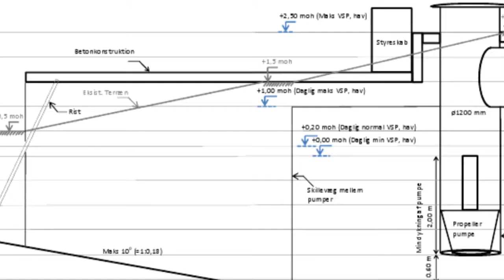Seks kommuner om klimatilpasninger - TV-Ishøj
De store klimaforandringer og dermed også kraftigere regnmængder er ofte skyld i store oversvømmelser. Det vil seks kommuner på Vestegnen nu gøre noget ved og derfor er de gået sammen om helt nye klimatilpasninger.